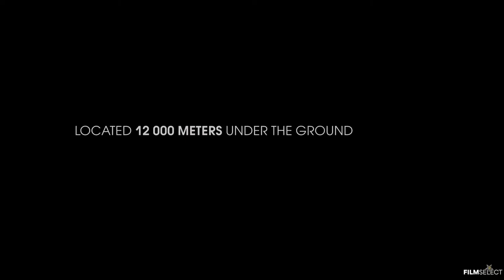SUPERDEEP Trailer 2021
The Kola Superdeep borehole is the largest Russian secret facility. In 1984, at the depth of more than 7 miles below the surface, unexplained sounds were recorded, resembling the screams and moans of numerous people. Since these events, the object has been closed. A small research team of scientists and military personnel had gone down below the surface to find out the secret that the world's deepest borehole was hiding. What they have found poses the greatest threat that humanity has ever faced. Now the future of the world is in their hands.